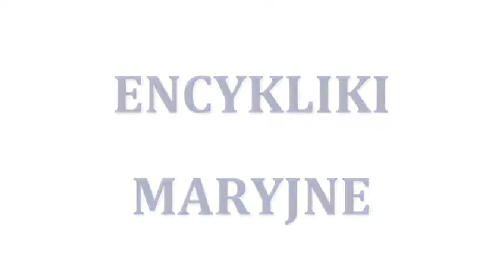Ks. Piotr Natanek - Kazanie "Redemptoris Mater" 03.04.2018 cz. 17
RAMOWY PROGRAM TRANSMISJI BEZPOŚREDNICH:
10.00 Niedzielna Msza św. w miarę możliwości ks. Piotra
14.30 Różaniec
15.00 Koronka do Miłosierdzia Bożego
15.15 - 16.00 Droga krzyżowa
18.00 Msza św. w dni powszednie (w miarę możliwości z udziałem ks. Piotra)
19.30 Różaniec z modlitwami
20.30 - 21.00 Nowenna do Chrystusa Króla z modlitwami

Każdego 27 dnia miesiąca transmitowany będzie całodobowy Różaniec Gietrzwałdzki.
Od każdej II niedzieli miesiąca, transmitowane będzie siedmiodniowe Jerycho Różańcowe.